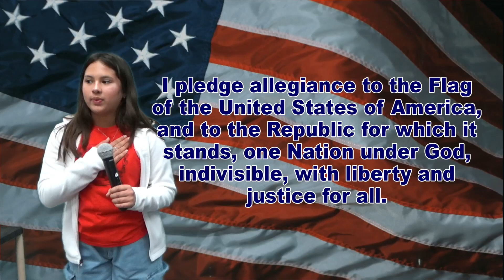WDTS News 02-07-24